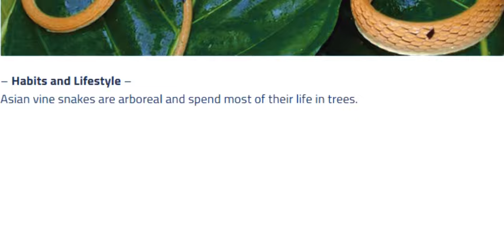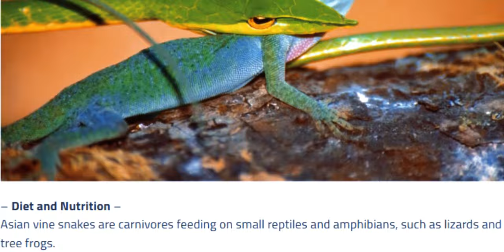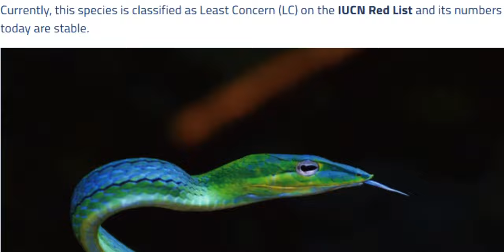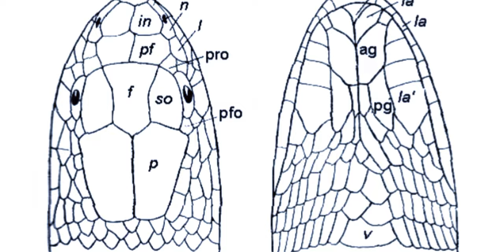Unveiling the Asian Vine Snake A Venomous Beauty | ایشین وائن سانپ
Asian vine snake is a rear-fanged mildly venomous snake native to southern Asia.

Its body form is extremely slender with a long, pointed, projecting snout which is rather more than twice as long as the eye.

Adult coloration varies from light brown to dull yellow-green and often a startling fluorescent green

– Distribution –
Asian vine snakes occur in Bangladesh, Bhutan, Brunei, Burma, Cambodia, China, India, Indonesia, Laos, Malaysia, Philippines, Singapore, Thailand, and Vietnam.

They inhabit both dry and moist forests and are also found in shrubland, plantations, rural gardens, pasturelands, and urban areas

– Habits and Lifestyle –
Asian vine snakes are arboreal and spend most of their life in trees.

They move easily and quickly among the branches as if floating in the crown of trees.

These snakes are active during the day and prefer to spend time on their own ambushing their prey.

If threatened they take a S-shape position and puff up their neck defensively. Although venomous they are not considered to be dangerous to humans.

Asian vine snakes are carnivores feeding on small reptiles and amphibians, such as lizards and tree frogs.

– Mating Habits –
Asian vine snakes are ovoviviparous, meaning they give birth to live young

Typically up to 10 young are born at a time, measuring about 9.5 inches (24 cm) in length.

– Population threats –
Asian vine snakes are not considered threatened at present.

However, locally they suffer from habitat loss and overcollection for use in traditional medicine.

– Population number –
The IUCN Red List and other sources don’t provide the number of Asian vine snake total population size.

Urdu Topics:
ایشین وائن سانپ ایک پچھلی طرف والا ہلکا زہریلا سانپ ہے جو جنوبی ایشیا کا ہے۔

Cover topics:
Asia Snake videos, amazing creatures on earth
Wonder viral videos snakes
green snakes
beautiful color snake
most beautiful snakes in the world
most venomous snake in the world
beautiful snakes
most beautiful snakes,very beautiful snakes
beautiful snakes in the world
asian vine snake
most beautiful snakes in th world
most beautiful snakes of the world
sex sent me to the er vacuum cleaner
beautiful snake species
beautiful snake,snakes beauty
what happens to human body after death
most beautiful snake species
sex sent me to the er dr mike snakes